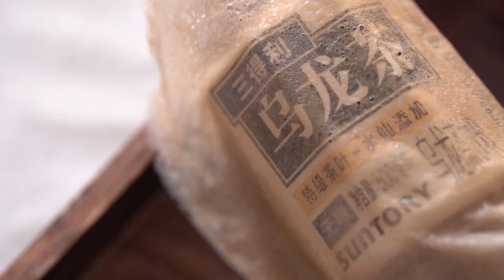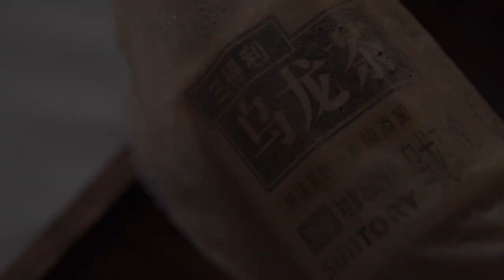乌龙茶风味千层来袭